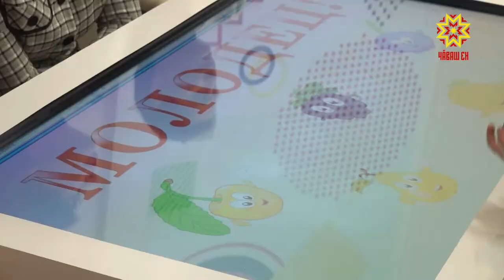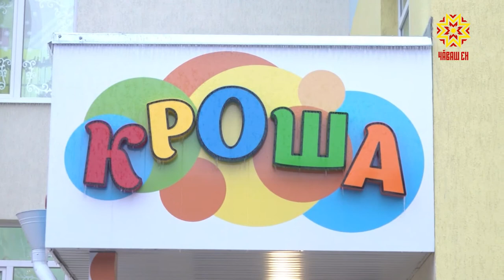В Чебоксарах открылись сразу три детских сада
В  столице республики  открылись сразу три детских сада. А это более пятисот новых дошкольных мест. Какие условия создают для малышей и их родителей,  увидел мой коллега Дмитрий Ковалёв.